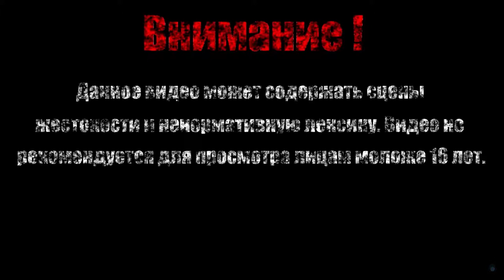КИРС ВОЗВРАЩЕННЫЙ ПЛАМЕНЕМ【Blasphemous 】#13